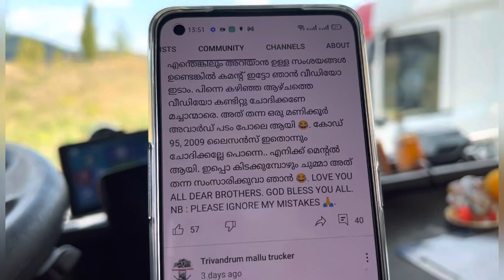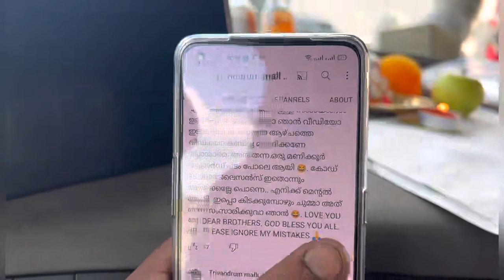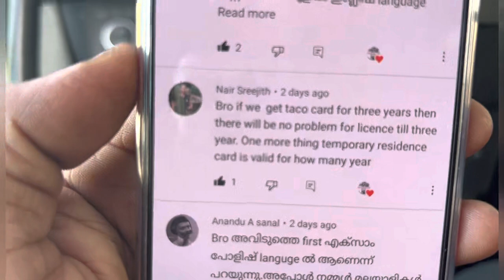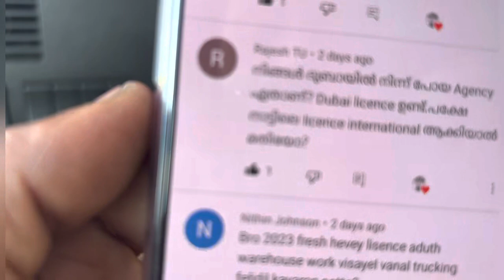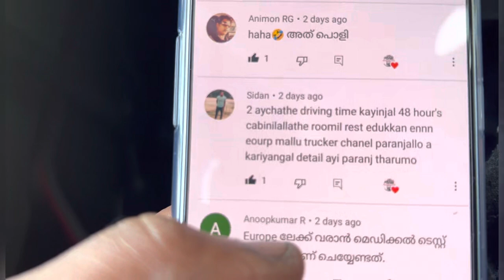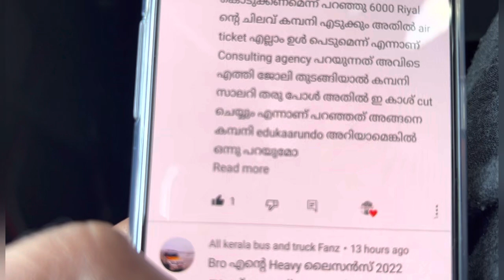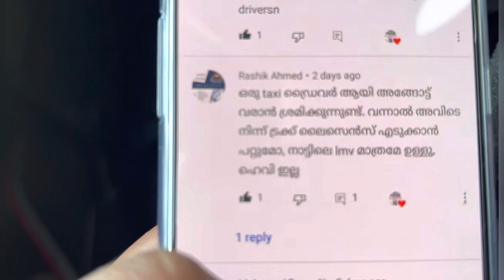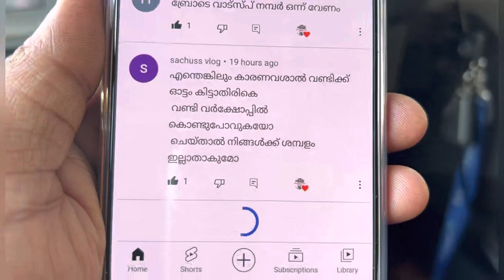മച്ചാന്മാരെQ&A this week